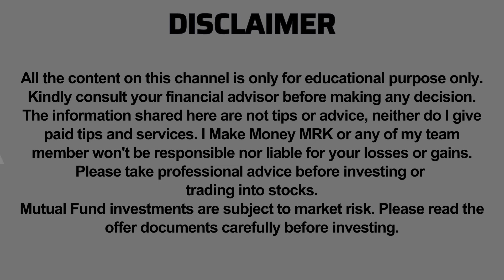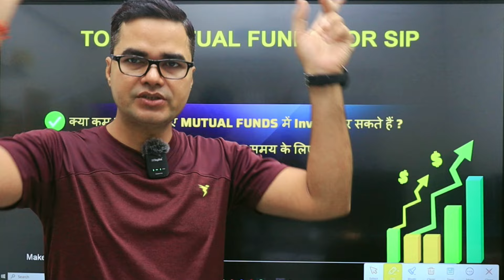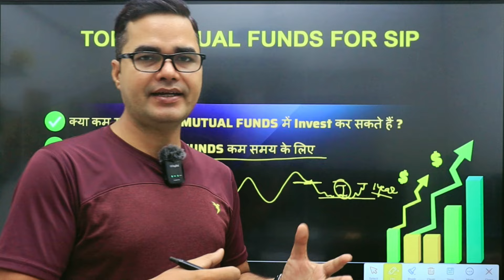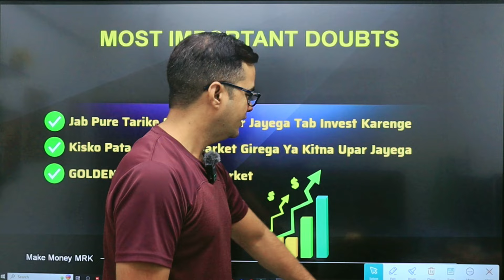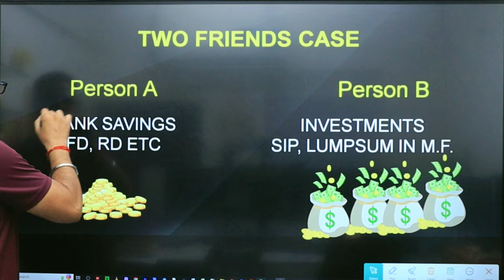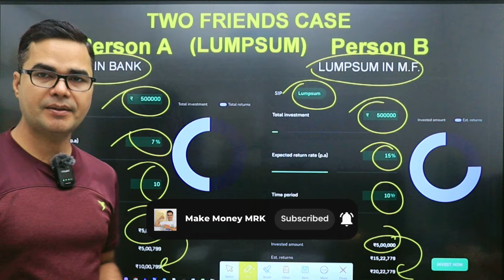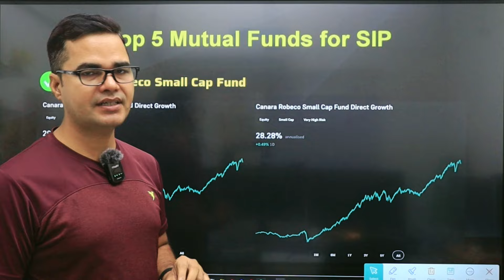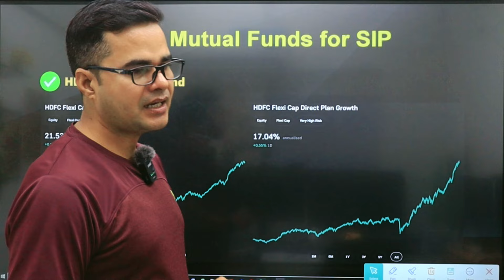Top 5 Mutual Funds for Long Term Investment | Best Lump Sum Investment Mutual Fund 2024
Top 5 Mutual Funds for Long Term Investment in 2024 | Best Lump Sum Investment Mutual Fund 2024

👉Best 3 ETF to Invest in 2024 | 1 साल में पैसा डबल | ETF Investing vs Mutual Funds

Video By:
Milind Kushwaha
Agra, India